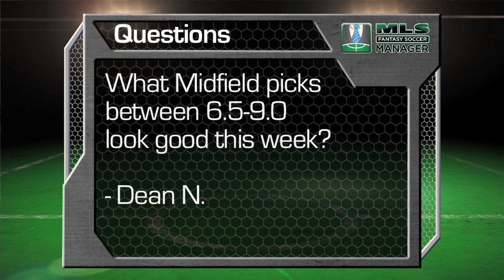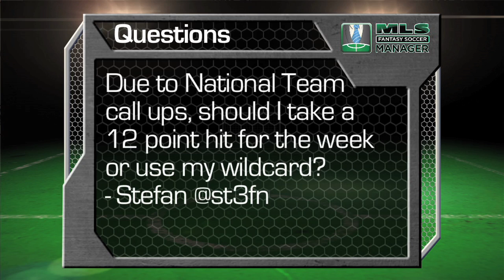Starting Lineup: MLS Fantasy Week 4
MLSsoccer.com's Jason Saghini and Andrew Wiebe answer your questions about MLS Fantasy and tell you who to buy, who to sell, and who is worth the price.